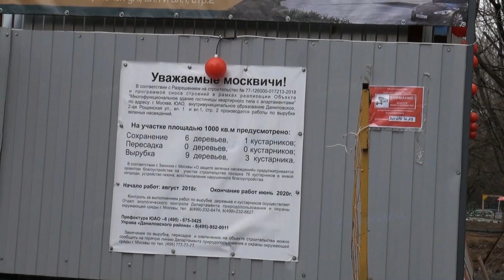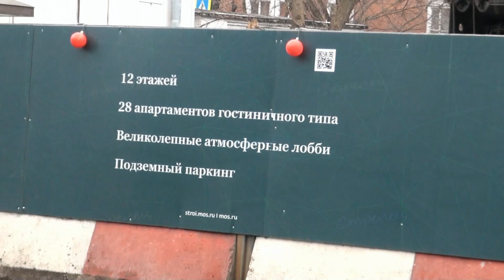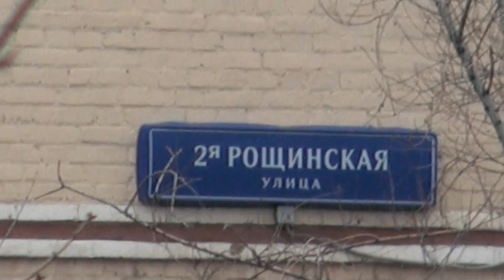Строительство на 2 -й Рощинской улице продолжается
Несмотря на протесты местных жителей, строительство ЖК "Данилов дом" продолжается.